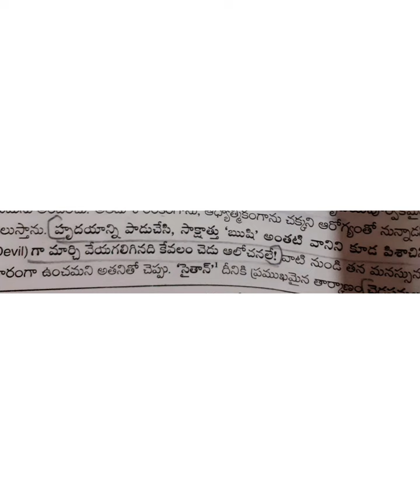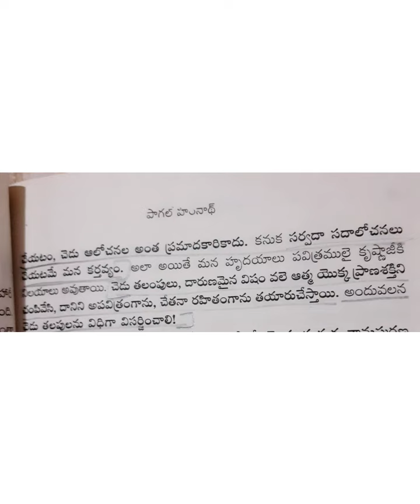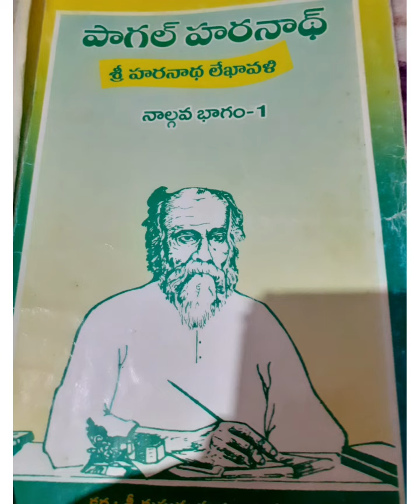ఆలోచనలు - పార్ట్ -1 - వివరించినవారు - శ్రీ వై.బి.శేషగిరిరావుగారు - పొదిలి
y.b.s.garu : podili